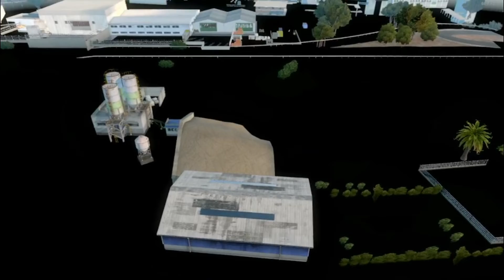Euro Truck Simulator 2 - Promods - Episode 176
Welcome to Euro Truck Simulator 2 with Promods, with thousands of miles to cover and profits to be made, let's hit the road

Today's Long Haul Helicopter from  Isafjorou (Iceland) to Malaga (Spain)